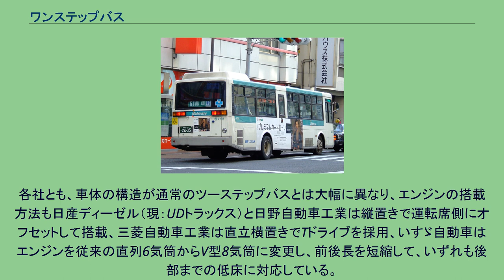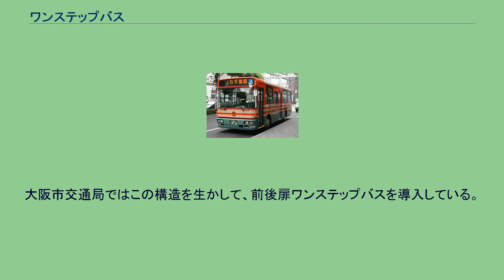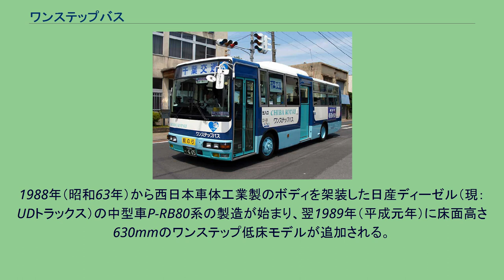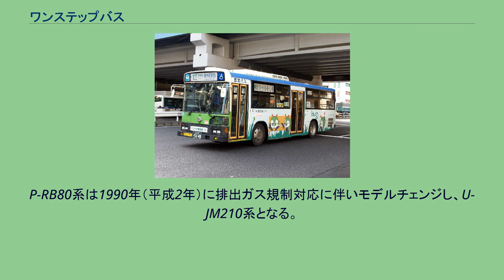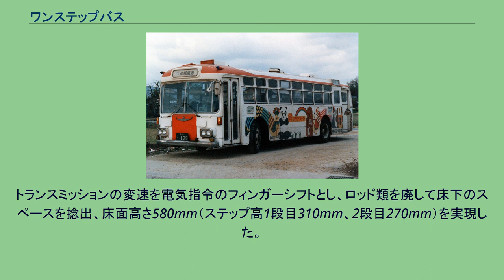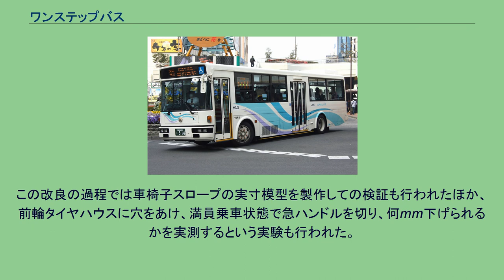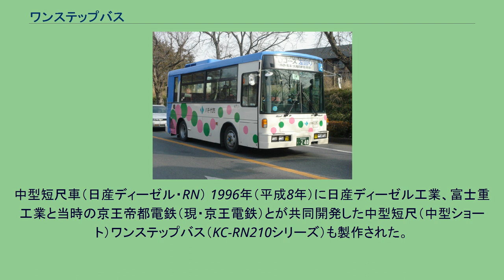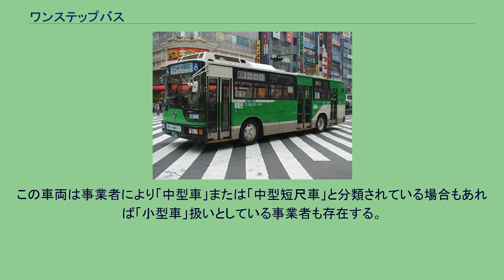ワンステップバス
ワンステップバスの中扉部分 ワンステップバスの車内の例。
中扉から後が1段嵩上げされている ワンステップバスとは、乗客が乗降しやすいように乗降口のステップを1段だけとしたバス車両である。
中ドアに車いす用スロープを設けることにより、車いすでの利用が可能となる。
日本の旧交通バリアフリー法（現在のバリアフリー新法）にもとづいて定められた「公共交通移動等円滑化基準」としての「移動等円滑化のために必要な旅客施設又は車両等の構造及び設備に関する基準」には「床面の地上面からの高さは、六十五センチメートル以下でなければならない。」とされている。
これは初の本格的なワンステップバスである「京急型ワンステップバス」の床面高さが当初650 mm だったためと言われているが、現在日本で製造されているワンステップバスは床面高さが530mm程度である。
また多くのワンステップバスは、エアサスペンションを採用することにより乗降時に車高を下げて歩道との段差を少なくするニーリング機能が装備されている。
なおワンステップバスをベースにして、ドアのステップを2段に変更し、段差を低くしたバスも東京都交通局（都営バス）や西日本鉄道、新潟交通に存在し、都営のものは「らくらくステップバス」と称された。
乗降口にステップが残る一方で、ノンステップバスに比べて専用部品が少ないために車両価格が安いことや、車内での段差が少ない分収容力に優れることが特長であり、ノンステップバスよりもワンステップバスを主体に導入している事業者もある（西鉄バスなど）。
また遠鉄バスのように、バリアフリー対応車はノンステップバスのみの導入から輸送力を重視してワンステップバスの導入との併用に切り替えた事業者も存在する。
2017年現在、国産のワンステップバスは、三菱ふそう・エアロスター1車種のみとなっている。
B820J 高松琴平電鉄 日本における初の大型ワンステップバスは、1970年（昭和45年）に登場した三菱自動車工業（現・三菱ふそうトラック・バス）B820J型（後乗り前降り、ボディーは呉羽自工製）である。
エンジンを右側にオフセットするなど特殊な構造を採用し、床面高さは580mmを実現していた。
しかしこの特殊な構造で最低地上高=ロードクリアランスが低くなってしまい、そのためこれが走行上の制約となり、実際の導入例は多くが空港ランプバスで、路線バスとしては大阪市交通局（大阪市営バス）と高松琴平電鉄、高松バス（共に現・ことでんバス）の3社局のみの導入であった。
1973年（昭和48年）、日野自動車工業（当時）は運輸省（現・国土交通省）のプロジェクトで大都市用モデルバスを試作する。
RC系をベースにして車体は全長12mの3扉で、偏平タイヤを採用し、床面高650mmのワンステップ構造となった。
また、トランスミッションにはトルクコンバータ式のオートマチックトランスミッションを採用している。
東京と大阪で試験運行が行われたが、大きすぎる車体のため混雑した道路での機動性に欠け、その後の実用化にはつながらなかった。
同じく1973年（昭和48年）に三菱自動車工業が床面を640mmに下げたバスを試作し、名古屋鉄道（現・名鉄バス）に納入している。
1978年（昭和53年）には床面をさらに20mm下げたバスを試作し、同じく名古屋鉄道に納入している。
これらのバスは無理な低床化により、前輪アクスルの構造に難があり、車両価格が高いうえ、整備面での難点も多く、後が続かなかった。
その後、前述の交通バリアフリー法の制定により、一気にワンステップバスやノンステップバスが普及した。
京急型ワンステップバス 日野・ブルーリボン U-HT2MMAA改 京浜急行バス 本格的に普及したワンステップバスは、1988年（昭和63年）に京浜急行電鉄（現・京浜急行バス）が日野自動車工業（現・日野自動車）と共同で開発したものが嚆矢であり、いわゆる「京急型ワンステップバス」と呼ばれるものである。
「京急型ワンステップバス」は、安価なワンステップ車体を目指し、従来の都市型低床車（扁平タイヤ低床車）をベースとしながらも、前扉から中扉までの床面高さを650mmに抑え、各扉のステップを一段とし、中扉より後ろの床は一段上げ、後車軸や駆動系などを従来のツーステップバスと同じ構造としたものである。
新規開発部分は前輪アクスルのみとなり、安価にワンステップバスが製造でき、現在日本で生産されているワンステップバスは基本的にこの「京急型」に準ずる。
その後、日野自動車工業以外の日本...